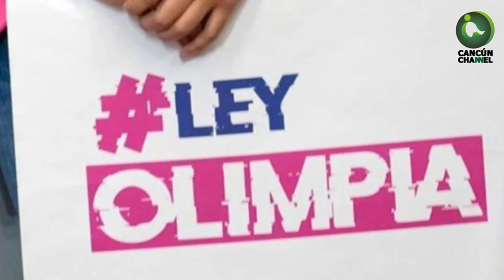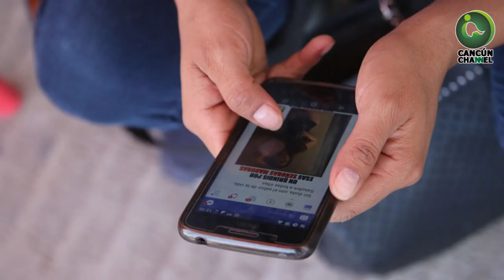TACHE A LA PORNOVENGANZA